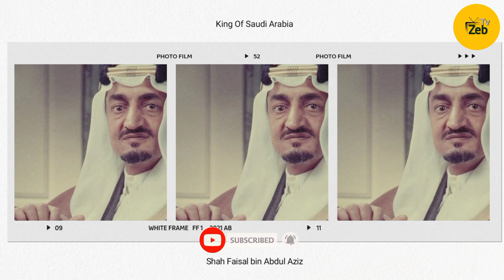History of King Faisal | Israel and America vs Saudi Arabia | Zeb Vibes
Dive into the tangled web of the Middle East through the lens of King Faisal, Israel, and America. Explore their complex relationships, shaped by oil, political alliances, religious tensions, and the relentless pursuit of peace. From King Faisal's modernization to the Arab-Israeli conflict, the 1973 oil crisis, and Faisal's legacy, this is a compelling narrative of a region forever marked by power dynamics and the quest for stability. Witness history unfold and consider the echoes of these intricate relationships that continue to reverberate today.